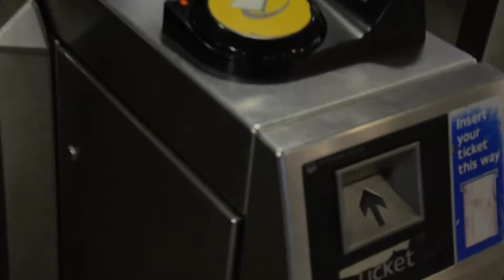Portobello Market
My first attempt on shooting and editing DSLR videography using my Nikon D7000;
Shot at Portobello Market, Notting Hill, London (2012)